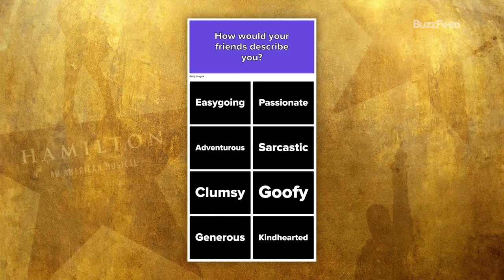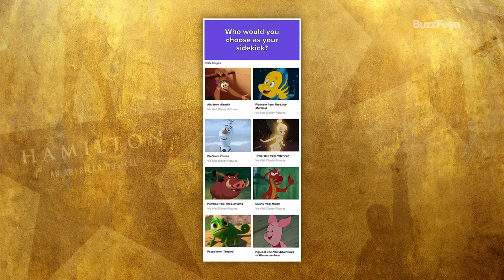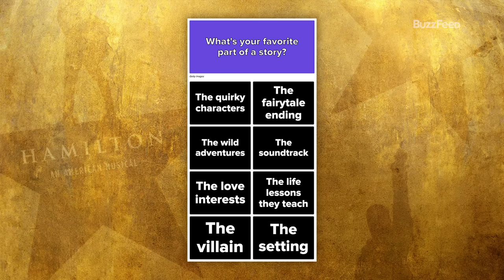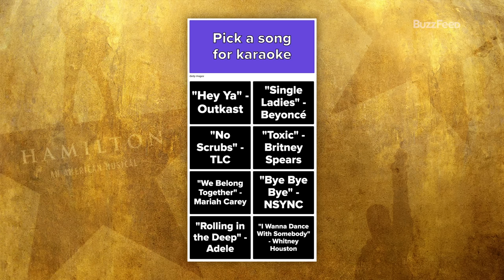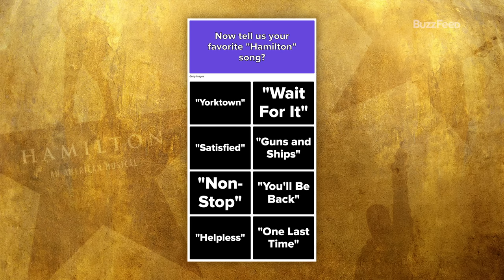"Hamilton" Cast Finds Out Which Disney/Hamilton Character Combos They Are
To celebrate the release of the smash musical “Hamilton” on Disney+, we sat down with the show’s stars (Lin-Manuel Miranda, Leslie Odom Jr, Renée Elise Goldsberry, Anthony Ramos, Phillipa Soo, Okieriete Onaodowan, Jasmine Cephas Jones, Christopher Jackson, and director Thomas Kail) and had them combine the best of both worlds with our Disney/Hamilton character combo quiz.

MUSIC
About My Life_NoVox
Licensed via Warner Chappell Production Music Inc.